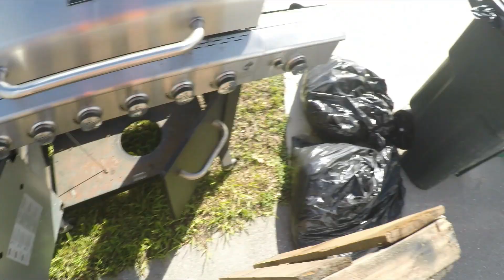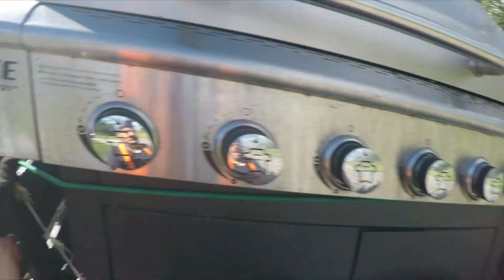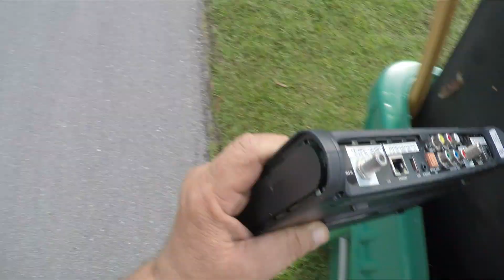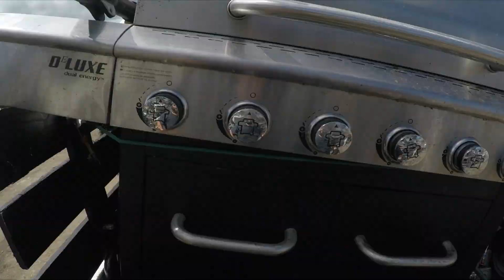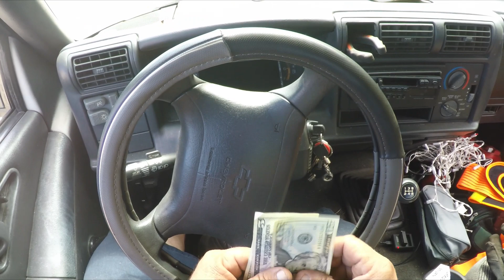HUGE scrap run and I think someone has a drinking problem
On this video. I went to a new area and found a lot of aluminum cans and all the metal scrap my truck could handle